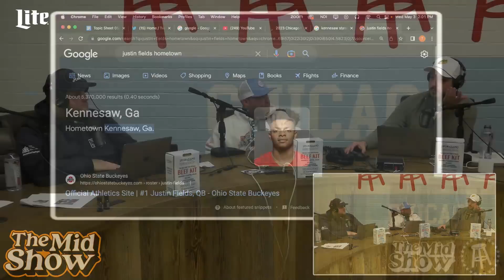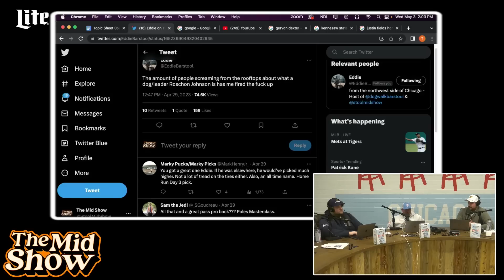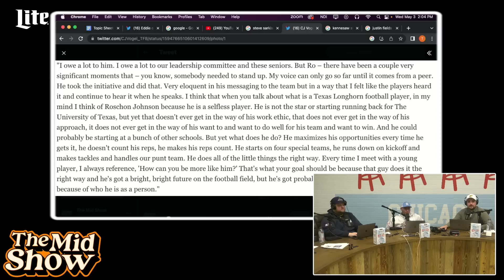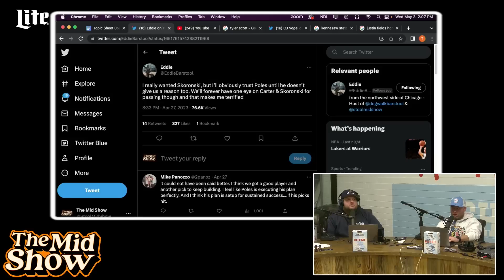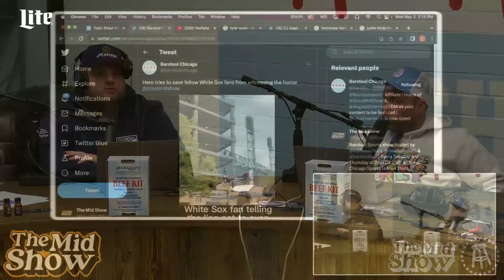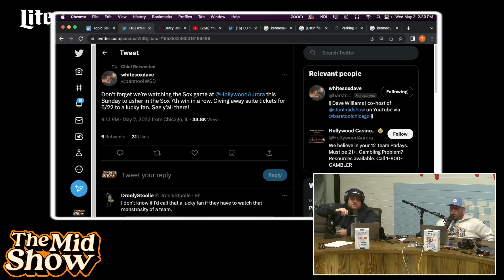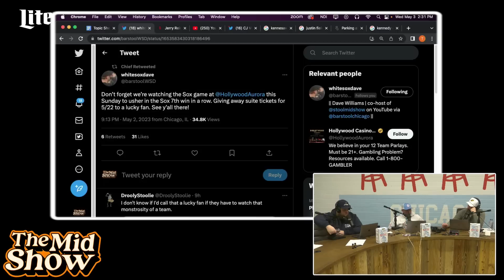Sports Doctor Explains Why Chicago Athletes Get Hurt | The Mid Show Ep #24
00:00 Intro
02:23 Digesting Bears Draft
18:20 Brandon Thorne Interview
43:49 White Sox Talk
01:01:29 Dr Rick Lehman Interview
01:37:00 NHL Draft Weekend

to find delivery options near you.
to enter to win and one lucky winner will be picked!